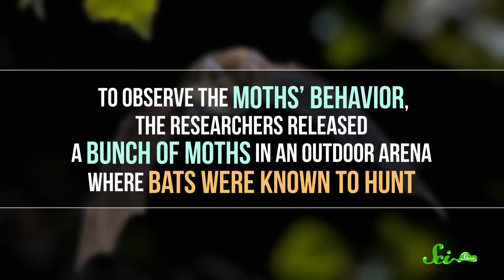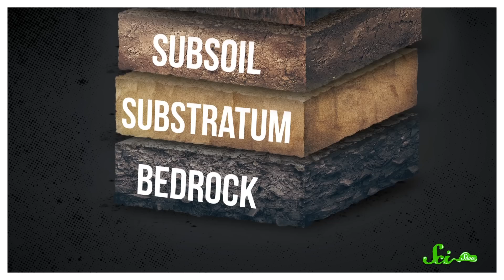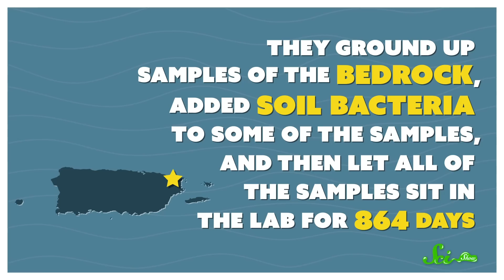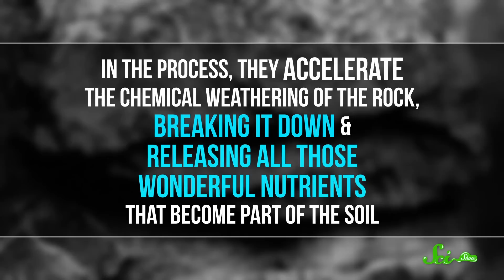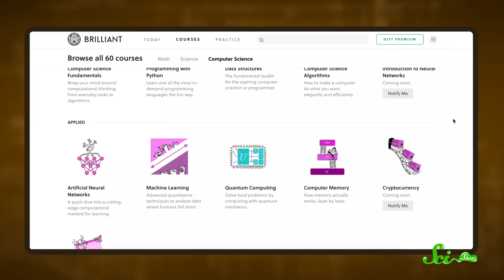Why These Moths Don't Run Away from Bats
Being attacked by a predator can be scary, but tiger moths have a very distinguished way to survive predatory bats. Meanwhile, scientists have presented findings on the importance of microbial ecosystems beneath the soil.

Sources:
Special thanks to Dr. Nicolas J. Dowdy